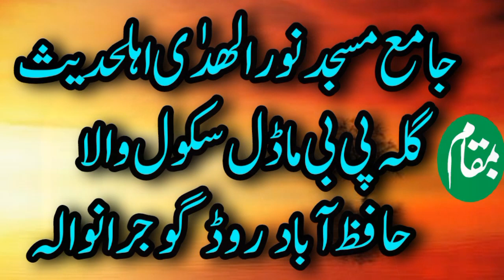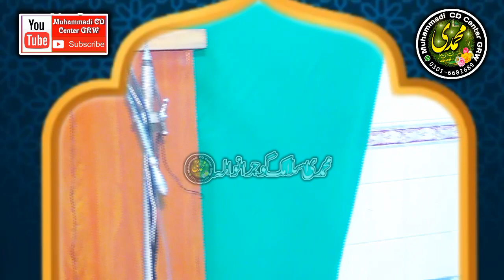Qari Abdul Waheed Sajid 14.4.2023 Topic Azabay Qabar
رمضان المبارک کا چوتھا خطبہ جمعہ المبارک 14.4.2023
جامع مسجد نورالھدٰی اہلحدیث حافظ آباد روڈ گوجرانوالہ
حضرت مولانا قاری عبدالوحید ساجد صاحب
موضوع عذاب قبر
خصوصی کاوش محترم جناب زاہد نعیم سندھو صاحب